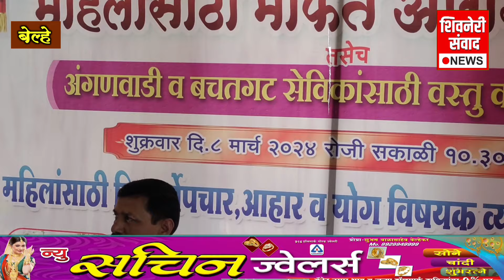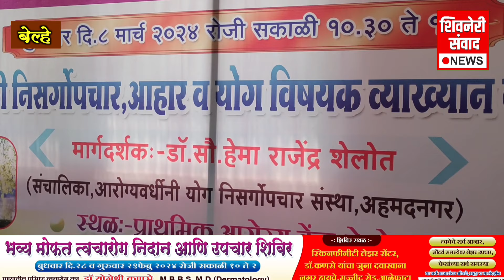आपणच आपल्या शरीरावर उपचार करु शकता ते कसे करायचे ते पहा निसर्गोपचार तज्ञ हेमा शेलोत काय सांगतात